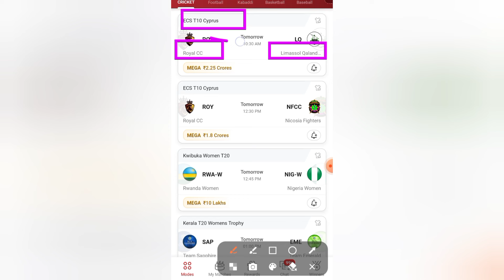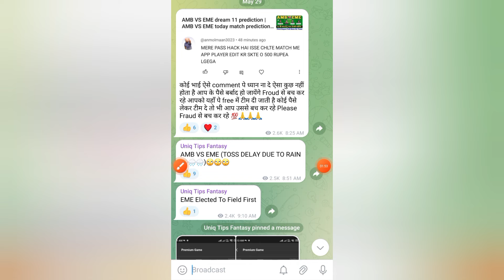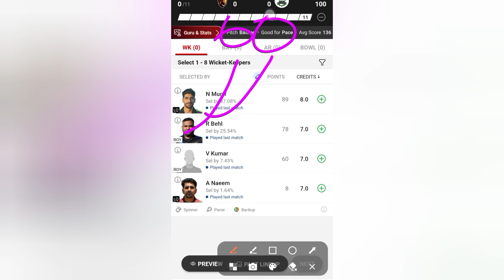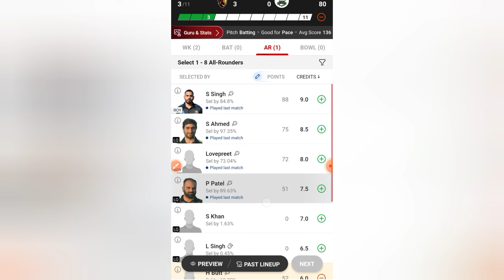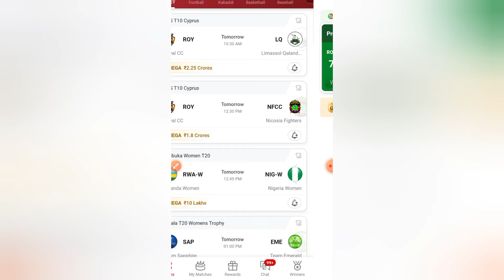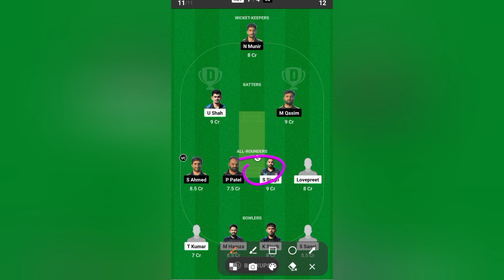ROY VS LQ dream 11 prediction | ROY VS LQ today match prediction | ECS T10 Cyprus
Related Queries-
ROY vs LQ
ROY vs LQ T10
ROY vs LQ today Match
ECS T10 Cyprus
2024
ROY vs LQ dream11 prediction
ROY vs LQ Dream11
ROY vs LQ dream11 team
ECS T10 Cyprus 2024
ROY vs LQ Dream is money
ROY vs LQ dream11 prediction today match
ECS T10 Cyprus dream11 today match
ROY vs LQ Dream11 today match
Royal CC vs Limassol Qaland
ROY T10 Scorecard
LQ T10 Scorecard
ROY vs LQ Player stats
ECS T10 Cyprus
ECS T10 Cyprus today match prediction
Dream11 ECS T10 Cyprus